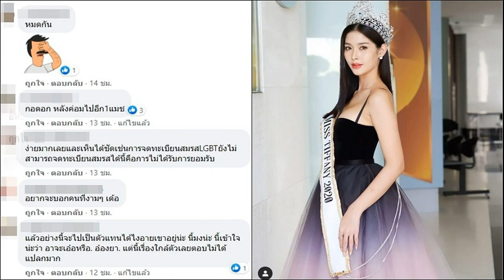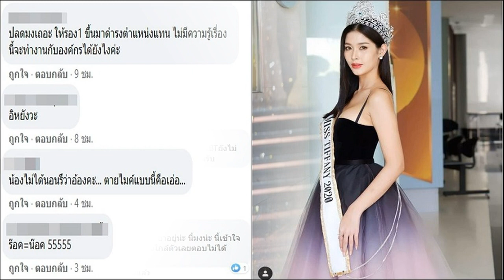ดราม่าหนักปลดมง ร็อค มิสทิฟฟานี่2020 ชอร์ตไมค์ โยนให้รองตอบปมเท่าเทียม